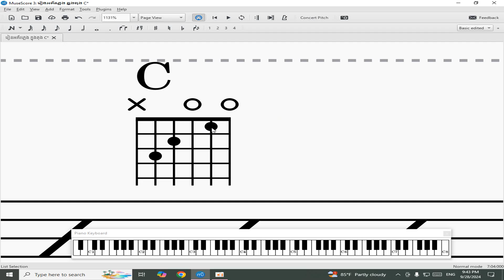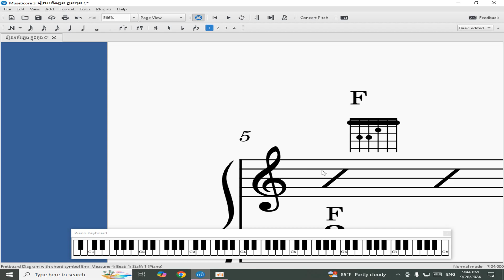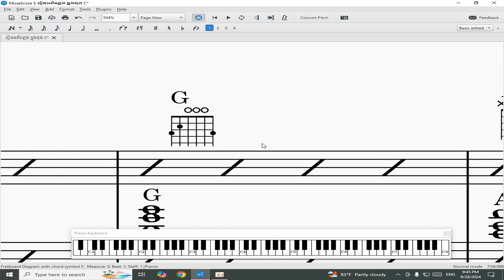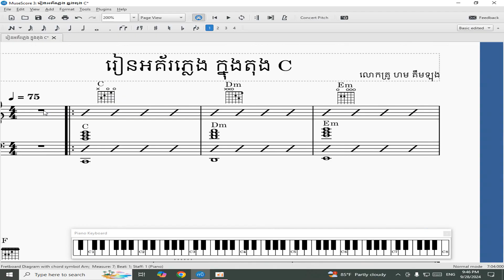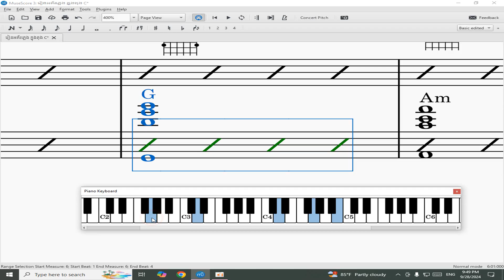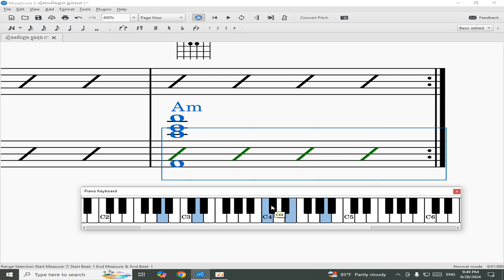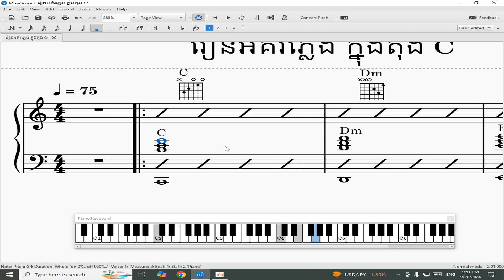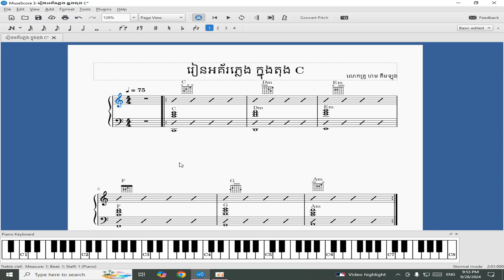អគ័រតន្ត្រី តុង C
Kkhmer Guitar Songs
PLaying Guitar
Learning Guitar